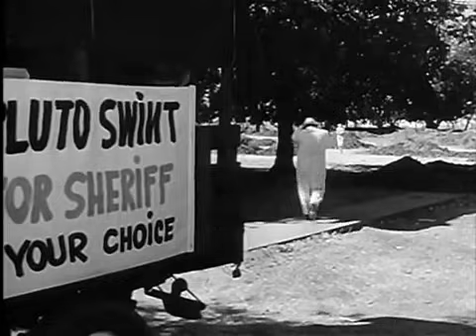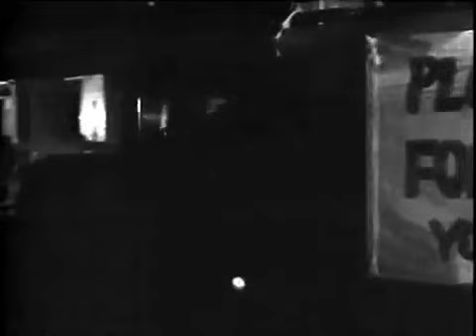Il Piccolo Campo - Film completo Drammatico ◈ 1958 Anthony Mann ▣ by Hollywood Cinex ™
©️ Non si intende in nessun modo fare lucro e/o violare il copyright con questa pubblicazione Per qualsiasi tipo di controversia o dubbio riguardante il ©️opyright potete contattarci su

Titolo originale God's Little Acre
Paese di produzione Stati Uniti
Anno 1958
Genere drammatico
Regia Anthony Mann
Soggetto Erskine Caldwell
Sceneggiatura Philip Yordan
Casa di produzione United Artists
Distribuzione (Italia) (1958)
Fotografia Ernest Haller
Montaggio Richard C. Meyer
Musiche Elmer Bernstein

Robert Ryan: Ty Ty Walden
Aldo Ray: Will Thompson
Tina Louise: Griselda Walden
Buddy Hackett: Pluto Swint
Jack Lord: Buck Walden
Fay Spain: Darlin' Jill Walden
Vic Morrow: Shaw Walden
Helen Westcott: Rosamund Thompson
Lance Fuller: Jim Leslie
Rex Ingram: Zio Felix
Michael Landon: Dave Dawson
Russell Collins: Guardiano

Emilio Cigoli: Ty Ty Walden
Giulio Panicali: Will Thompson
Rosetta Calavetta: Griselda Walden
Carlo Romano: Pluto Swint
Giuseppe Rinaldi: Buck Walden
Maria Pia Di Meo: Darlin' Jill Walden
Glauco Onorato: Shaw Walden
Dhia Cristiani: Rosamund Thompson
Nando Gazzolo: Jim Leslie
Cesare Polacco: Zio Felix
Massimo Turci: Dave Dawson
Bruno Persa: Guardiano

Trama

La storia di una rissosa famiglia sull’orlo del baratro e della ricerca di un tesoro che si crede sepolto dal nonno nel terreno della famiglia.

Note

Tratto da un romanzo di Erskine Caldwell, venne severamente accolto dalla critica e ciò nonostante fu molto amato e difeso dal regista.

- FILM IN ITALIANO
- COMPLETO FILM
- CINEMA FILMS ITALIA
- FILM ITA